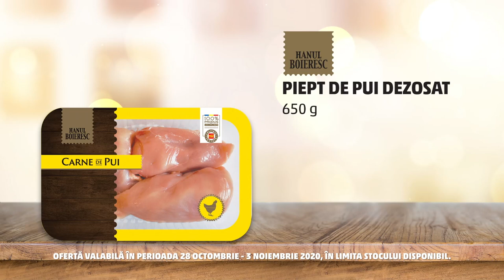Ofertă Piept de pui dezosat Hanul Boieresc și Ouă | 28 octombrie - 3 noiembrie